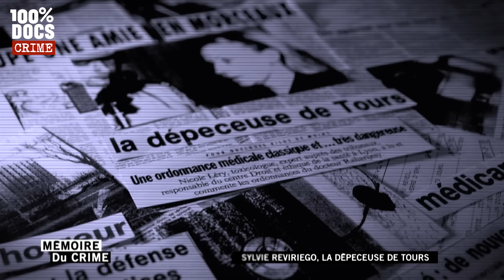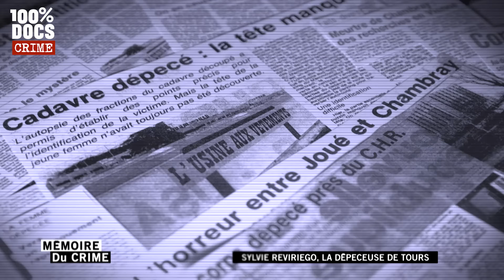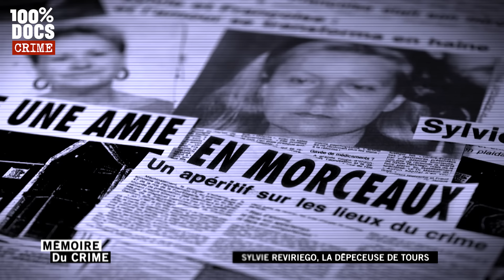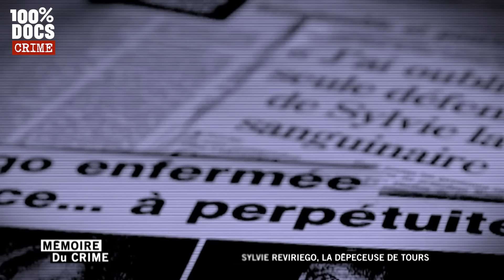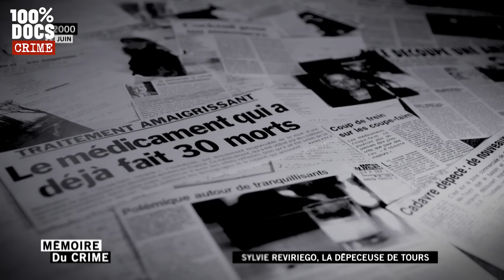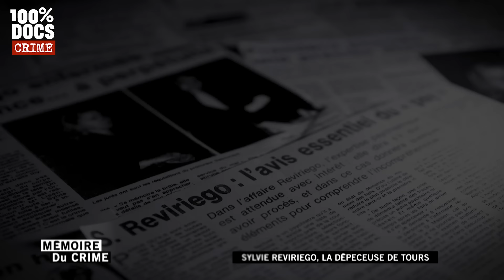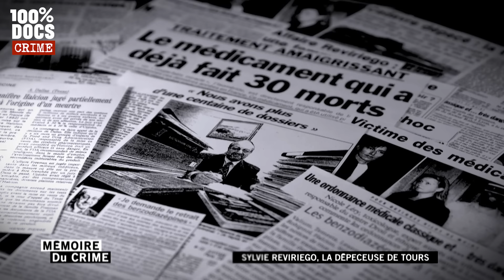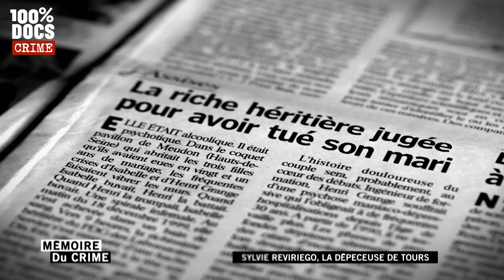Défoncée, elle découpe sa meilleure amie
"Sylvie Reviriego, la dépeceuse de Tours" / En 1988, Sylvie Reviriego est surnommée "la dépeceuse de Tours" dans la presse. Elle est accusée d'avoir tué sa meilleure amie et d'avoir découpé son corps sur le balcon. Ses avocats proposent une défense inédite à l'époque : c'est le traitement que suivait Sylvie Reviriego qui serait à l'origine de ce crime. Trente ans plus tard, les protagonistes de l'affaire reviennent sur ce dossier hors du commun.

Un reportage de Norbert Letroll